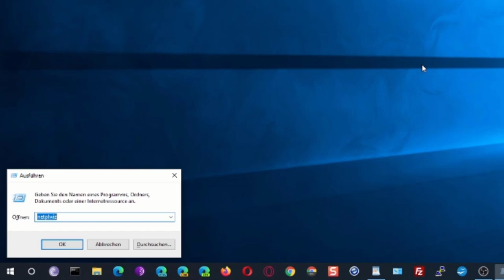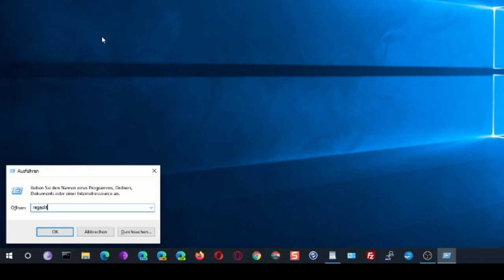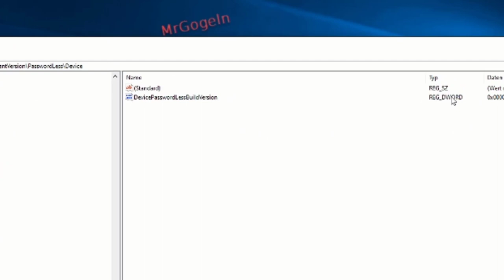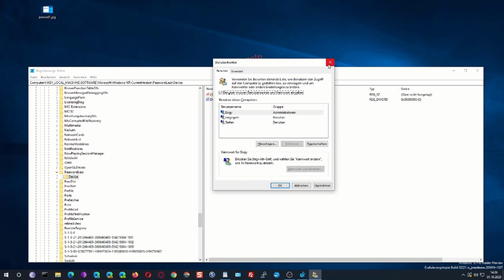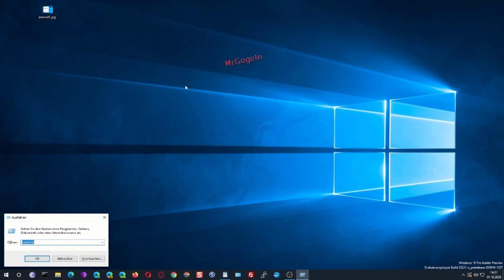Windows 10: Autoanmeldung verschwunden. Benutzernamen & Kennwort eingeben wird nicht angezeigt?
Alle Geschichten, immer dabei - Audible 60 Tage kostenlos testen:

"Benutzer müssen Benutzernamen und Kennwort eingeben" wird nicht angezeigt? - reaktivieren..
( Wenn Windows Hello eingerichtet / aktiviert ist, wird die Option  nicht mehr angezeigt.
Ist Windows Hello deaktiviert, erscheint erscheit es wieder, oder über
\HKEY_LOCAL_MACHINE\SOFTWARE\Microsoft\Windows NT\CurrentVersion\PasswordLess\Device ..   DevicePasswordLessBuildVersion =2 (wieder aktivieren)

🌞 Amazon Partner-Link.